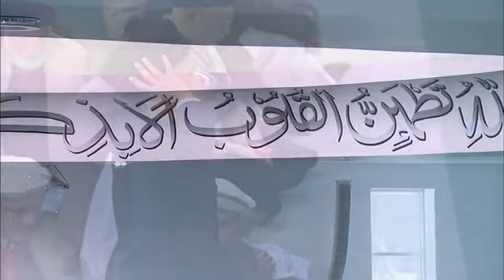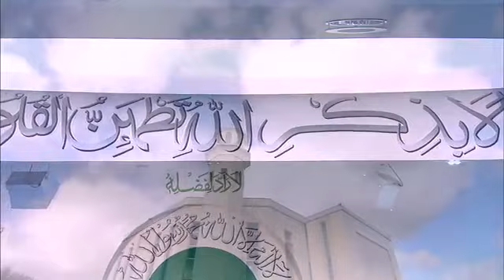Malayalam Translation: Friday Sermon 7th February 2014 - Islam Ahmadiyya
Malayalam translation of Urdu Friday Sermon delivered by Hazrat Mirza Masroor Ahmad (Head of the Ahmadiyya Muslim Community) on the 7th February 2014.